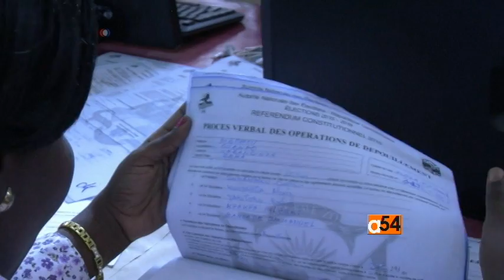Central African Republic Politics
The voters in the Central African Republic have spoken and 90% are in favor of the new constitution.  The results of Friday’s referendum will pave the way for presidential and parliamentary elections beginning on December 27th. For the latest on the situation in Central African Republic, Katarina Hoije joins VOA’s Vincent Makori by phone from Bangui.